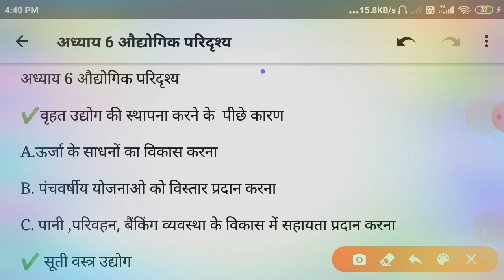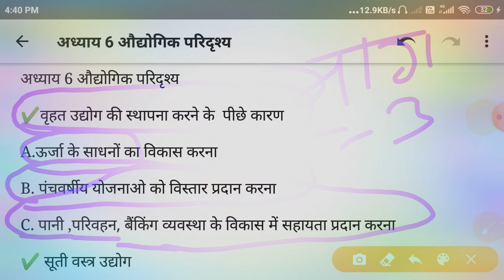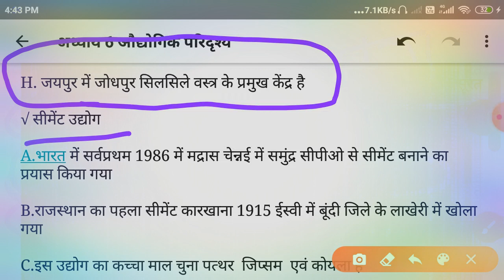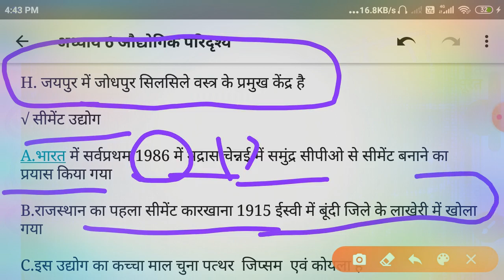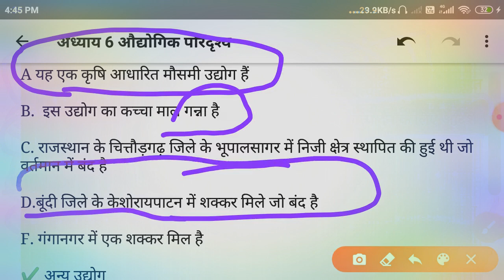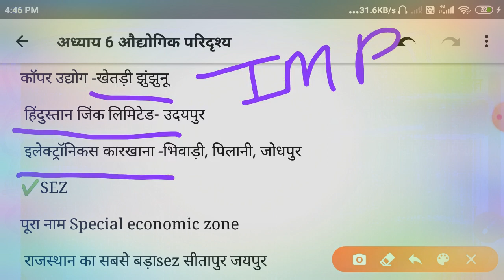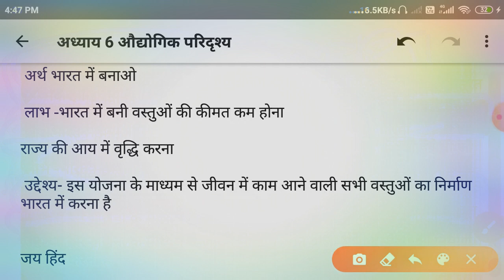RBSE BOARD CLASS-8 ||सामाजिक विज्ञान ||कक्षा 8 अध्याय 6 औद्योगिक परिदृश्य भाग 3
नमस्कार दोस्तों
आप सभी का हमारे चैनल पर हार्दिक स्वागत है ।